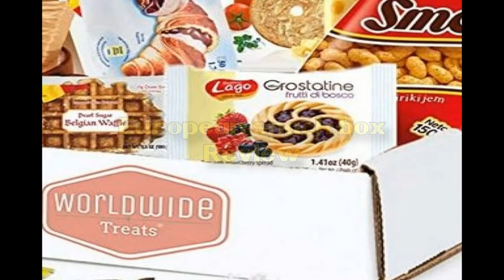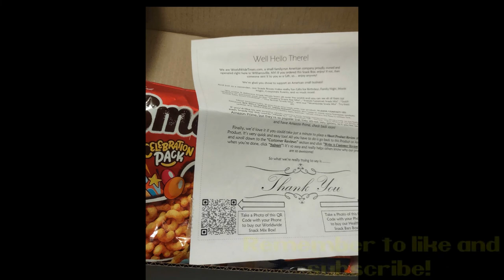NITNSE Reviews European snack box: Baked treats vanilla and walnut